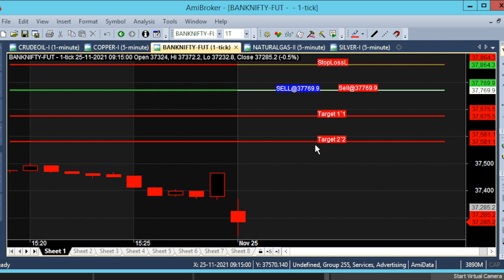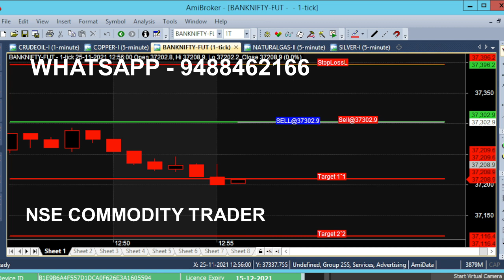Bank Nifty Option Monthly Expiry 15 Minute Trading Strategy | Banknifty Expiry Trading Tips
Bank Nifty Option Monthly Expiry Trading Target Achieved in 15 Minutes, Banknifty Expiry Strategy.

⏱️⏱️TIME CODES⏱️⏱️
0:00​ - Intro
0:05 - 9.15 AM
0:30 - BUY TREND STARTED
2:00​ - 15 MINUTE TRADING
2:30​ - 37000 CE CALL OPTION
3:00​ - BANK NIFTY 12 PM TREND